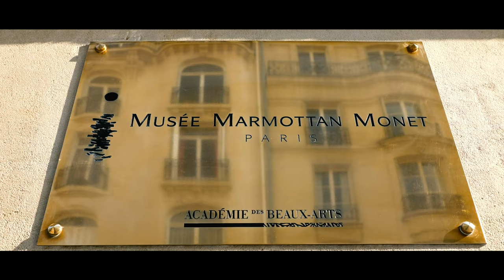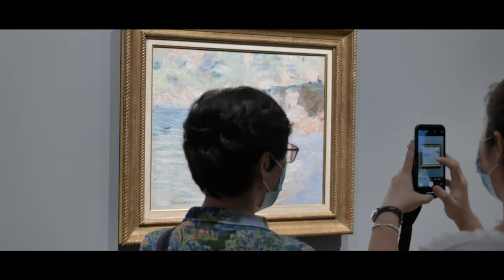Impression, Soleil Levant: Monet / Colombet / Fromanger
Museum Show at the Bund One Art Museum in Shanghai